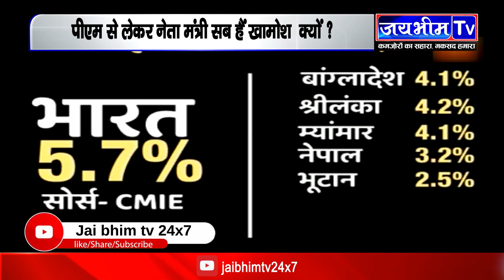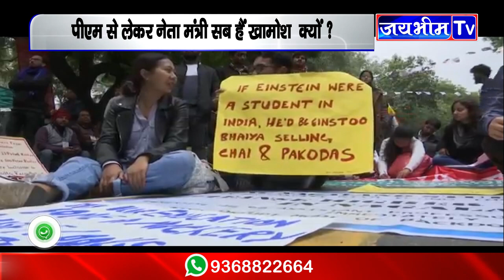नौजवान भारत को क्या चाहिए नौकरी या एनआरसी देखिए जय भीम टीवी की एक्सक्लूसिव रिपोर्ट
आंकड़ों की बात करें तो देश और दुनिया में आर्थिक सुस्ती गहराने से बेरोजगारी की स्थिति भयावह हो रही है. सेंटर फॉर मॉनिटरिंग इंडियन इकोनॉमी की ओर से जांरी आंकड़ों के अनुसार 2019 के आखिरी चार महीनों में देश की बेरोजगारी दर बढ़कर सात दशमलव पांच फीसदी पहुंच गई। यही नहीं, उच्च शिक्षित युवाओं की बेरोजगारी दर बढ़कर 60 फीसदी तक पहुंच चुकी है ... सीएमआईई के सर्वे को देखें तो ग्रामीण भारत की तुलना में शहरी भारत में बेरोजगारी की दर कहीं ज्यादा है .. इसके अनुसार बीते सिंतबर से दिसंबर महीने के दौरार शहरी भारत में बेरोजगारी की दर 9 फीसदी तक पहुंच गई। यानी शहरों में बेरोजगारी राष्ट्रीय औसत से भी ज्यादा है। वहीं, ग्रामीण भारत में इस दौरान बेरोजगारी 6.8 फीसदी रही। यह हाल तब है जब कुल बेरोजगारी में करीब 66 फीसदी हिस्सा ग्रामीण भारत का होता है सरकारी आंकड़ों के मुताबिक शहरों में शिक्षित युवाओं में बेरोजगारी की दर सबसे ज्यादा है हैरानी की बात तो ये हैं 20 से 24 साल के युवाओं में बेरोजगारी की दर 37 फीसदी है. तो वहीँ ग्रेजुएट में बेरोजगारी की औसत दर साल 2019 में 63.4 फीसदी तक पहुंच गई थी ... साल 2016 में उच्च शिक्षित युवाओं में बेरोजगारी की दर जहाँ 47.1 प्रतिशत थी। वहीं 2017 में यह 42 प्रतिशत और 2018 में 55.1 प्रतिशत थी मतलब साफ़ है की बीते साल दो हज़ार उन्नीस में रोज़गार और नौकरी का सबसे बुरा दौर रहा है